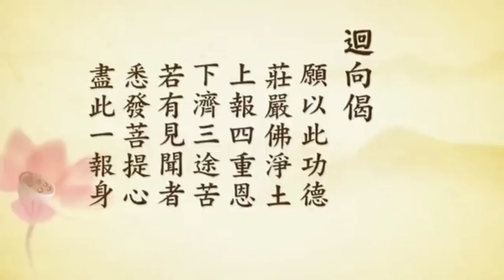如果觀心與念佛，都無法消滅強烈的煩惱之時，則如何對治？如何才能真正無我？不執著皆可，何謂天魔、陰魔、煩惱魔？净空法師學佛問答（29）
問：「實施觀心法門後，雜念妄想不多，比較常能保持空念和無念的狀態。唯古德有云：起心動念是天魔，不起心動念是陰魔，到起不起時是煩惱，有念與無念似乎相違，究竟如何才好？大概只要不執著皆可。又何謂天魔、陰魔、煩惱魔？請開示。」

　　答：這些「魔」的名稱、含義，《楞嚴經》講得很清楚，一般佛學辭典裡面這些名相也都能找得到，我在此地不多解釋。這個境界，你講得沒錯，只要不執著，這是佛在《楞嚴經》說的，無論什麼是境界現前決定不要執著，《金剛經》說：「凡所有相，皆是虛妄」，要想到這一句話。

　　不過，念佛法門與其他法門不相同。離妄想執著實在不容易，這話說得容易，但做起來太難了。淨宗對於初學的人，《彌陀經》教導我們「執持名號」，我們要往生凡聖同居土，其他的都不要執著，專門執著阿彌陀佛的名號，這是好辦法。教我們什麼都不執著很難，教我們用一句「阿彌陀佛」把其他的執著換掉，我們還是執著，執著阿彌陀佛，別的不執著了，這個容易多了。這個法門叫易行道，教我們要執持、要保持，一直到臨命終時，還執著阿彌陀佛來接引我們，阿彌陀佛果然來接引，你就跟他去了，到了極樂世界再離一切執著，我們可以用這個方法取得西方淨土。所以這是易行道，穩當可靠而且快速，往生極樂世界成功的果位是想像不到的，超越了其他法門的成就。正因為如此，許許多多諸佛如來都是念佛成佛的，所以十方世界的諸佛如來對阿彌陀佛都讚歎，這個道理我們要懂。

　　問：「我已經很能接受無我、無常，以及『一切唯心，萬法為識』的觀點。但總覺得內心深處仍有一個模模糊糊、似有似無的『我』在。無論日常生活中的起心動念或在修行之時，都有這個『我』在作主，究竟何故？如何才能真正無我？請開示。」

　　答：你的話說得很正確，一點都不假，你真正做到無我、無常，你就不會來問問題了。你來問問題，誰問的？「我」問的。由此可知，無我很難。真正做到無我，最低的程度，你已經超越六道輪迴，你不會在輪迴裡面，超越六道了。實在講，超越六道是四聖法界，阿羅漢、辟支佛、權教菩薩、藏教佛、通教佛，這四聖法界是不是真的無我？沒有。他決定不執著這個身是我，佛經說：「我執雖亡，法執猶存」，我執破了，還有法執。試問問，誰執著法執？「我」！不過他的我執非常的微細，不像我們是很粗的觀念。果然法執也斷了，我、法二執都斷了，無明破一品，超越十法界了，這是一真法界的法身菩薩，這才到真正無我。

　　所以到真正無我，他用的是真心，決定不是妄心，他的智慧開了，世出世間法沒有一樣不通達。如果我們對於一切法還有障礙不能明瞭，自己要曉得，為什麼不明瞭？無明，我們完全被無明覆蓋了。所以對於世出世法雖然認真的研究探索，往往還會產生錯誤的見解，誤解諸法真實義、曲解諸法真實義往往有之。

　　要避免這些歧途、叉路，歧途叉路很危險，不知道將來自己要走到哪裡，因此佛、古聖先賢都這樣教導我們，求學、求道都要親近明師，沒有真正善知識指引是非常的困難。我們自己有一點悟性，那是過去生中的善根福德，這一生沒有好的因緣，沒有好的善知識與修學環境，走錯路就非常可惜。過去生中有這麼好的因緣，也有這麼好的悟性，這一生遇到善知識，這個路子走對了，就容易開悟。我們縱然開悟也不能忘記念佛，對於念佛法門一定要認真去研究、去認識，這個法門是無比的殊勝。以高度的善根福德因緣、高度的悟性修學念佛法門，往生的品位就高，超出其他法門太多太多了，所以一定要珍惜淨土法門。如果要真正了解無我的道理與境界，佛在《大般若經》裡面講得很多也講得很詳細，可以從這裡下手。

　　問：「通常將起貪瞋之時，反觀此心便能不起，可知觀心法門也頗殊勝。唯其遇到煩惱太強之時，雖然用心觀照也無法消除，此時輔以念佛法門，將注意力移至佛號或許有用。如果觀心與念佛都無法消滅強烈的煩惱之時，則如何對治？請開示。」

　　答：貪瞋痴慢是煩惱習氣，它起來的時候，這個幅度不大，用觀心、用念佛都能夠降伏，也就是都能把它化解。如果這個煩惱太強烈，觀照沒有辦法息滅它，念佛也無濟於事，這時該怎麼辦？這就是證明自己觀照的功夫不夠，念佛的功夫也不得力，這兩樣如果有一樣功夫得力，煩惱決定能夠降伏。這不是功夫不得力，而是功夫還不夠，所以要加深功夫，這個很重要。一般講，在這個時候生慚愧心，懺除業障。要用什麼方法懺除？還是用觀照、用念佛，這兩種方法任何一種都行，兩種合在一起用也行。

　　世尊教導我們念佛，《十六觀經》就是觀想與念佛合起來用。這十六種觀法，「持名念佛」是第十六觀。十六種方法你會用一種就行，兩種、三種合起來用也行，你若是十六種統統合起來用，你要有很大的本事才行，一般人決定做不到。兩、三種合起來用還有可能，太多了，恐怕自己佛也念不好，觀也觀不成，那就錯了。所以無論是理論、方法，都講求「一門深入，長時薰修」，功夫才能得力，這一點非常重要。